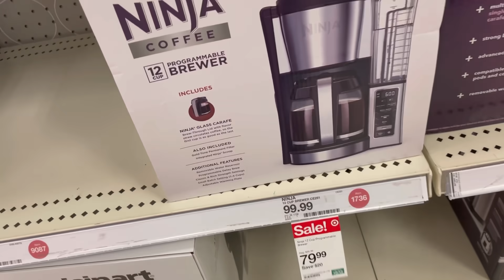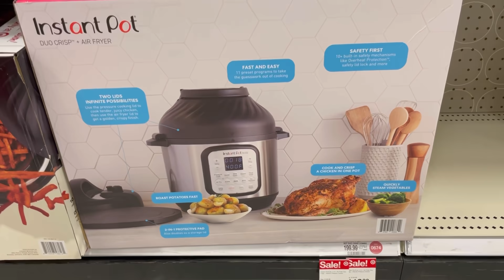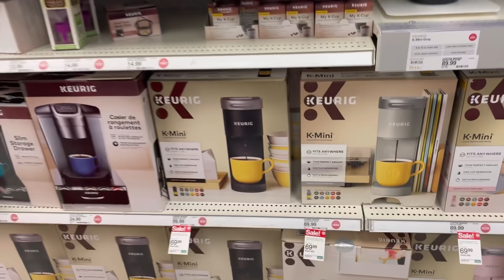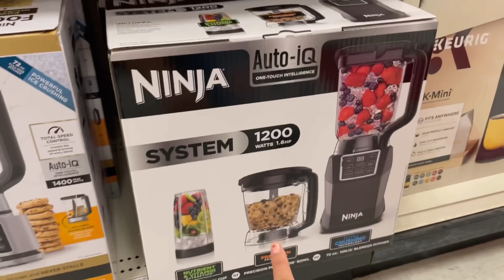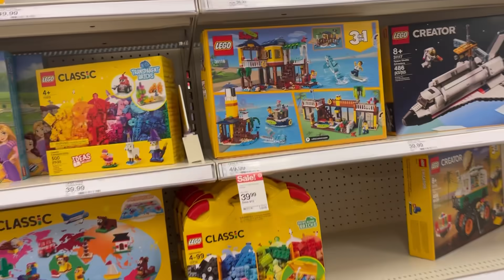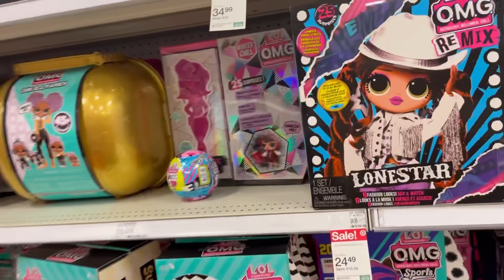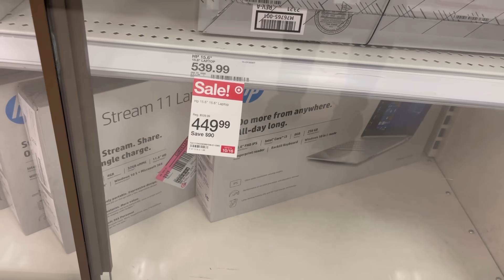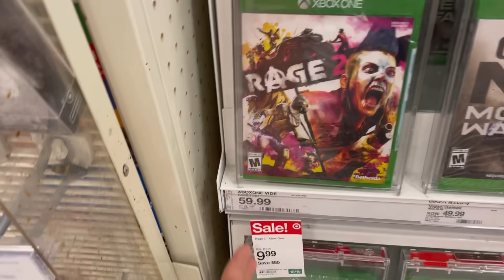🚨arrasa con todo esto😱 son precios de locura || juguetes y mas con extra ahorro